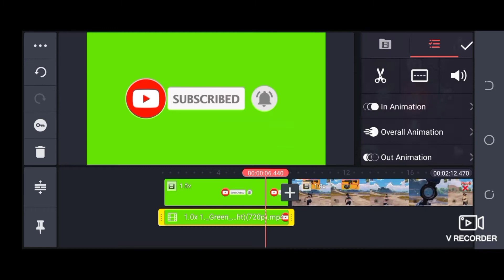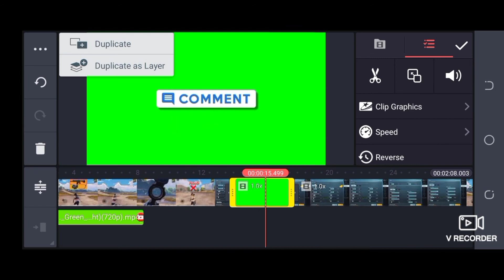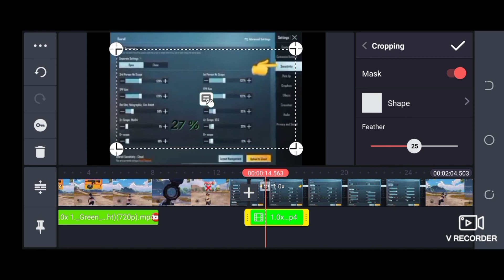how to subscribe Bell intro And comment subscribe intro kaise bnaye